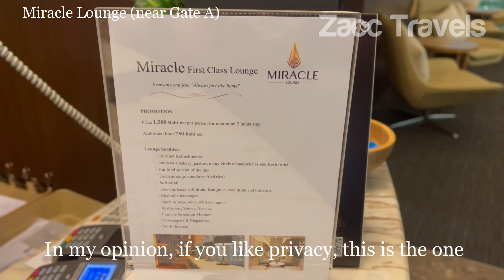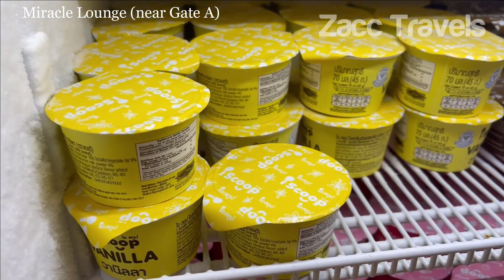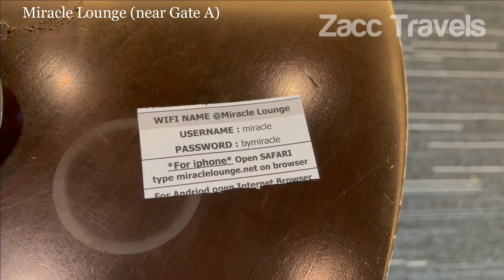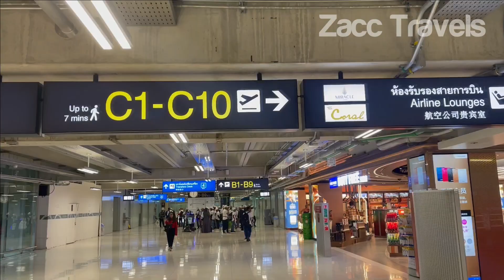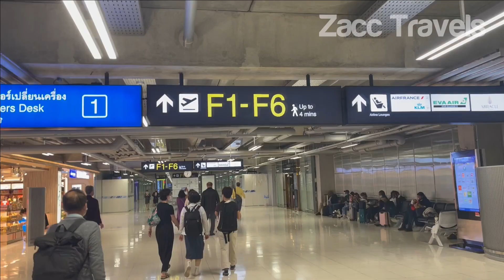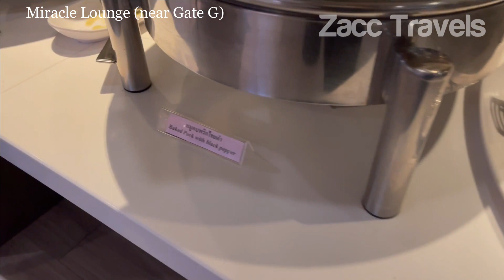5 Miracle Lounge - Suvarnabhumi Airport, Bangkok - Near Gate A, C, D, F, G - Which one to choose?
In this video, you can find an overview of the 5 different Miracle Lounge at Suvarnabhumi Airport, Bangkok located near Gate A, C, D, F, G.

- If you wish to have more privacy: Choose the lounge near Gate A, D, G
- If you wish to take a shower or use the toilet within the Lounge: Choose the lounge near Gate D
- If you wish to have cook upon order food: Choose the lounge near Gate D, G